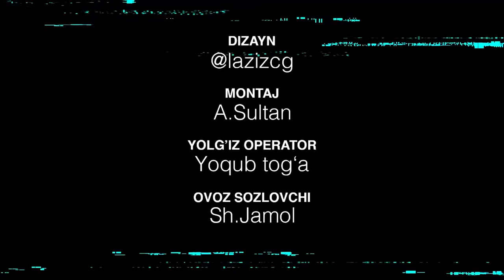Shuhrat Qurbonov - parlament saylovlari, HUMO tizimi, kontaktsiz to'lovlar, kriptovalyutalar haqida…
«Ular»ning navbatdagi mehmoni Milliy banklararo protsessing markazi rahbari, iqtisodchi Shuhrat Qurbonov. Biz Shuhrat Qurbonovdan parlament saylovlari, partiyalarga bo'lgan ishonch, HUMO va xalqaro to'lov tizmlari, kontaktsiz to'lovlar, kriptovalyutalar haqida shaxsiy fikrlarini so'radik…